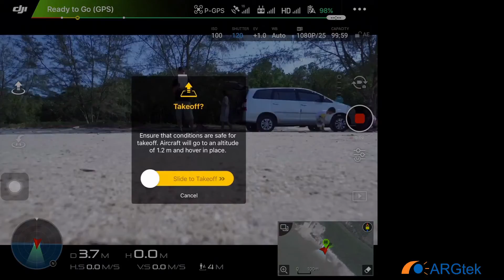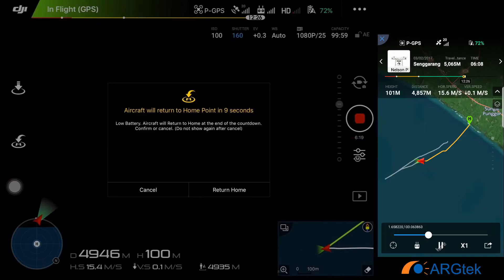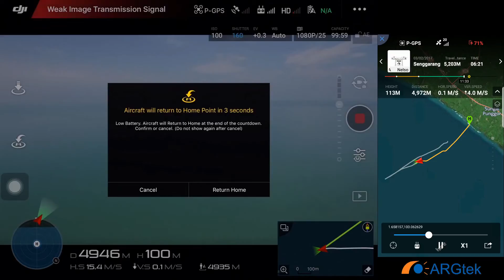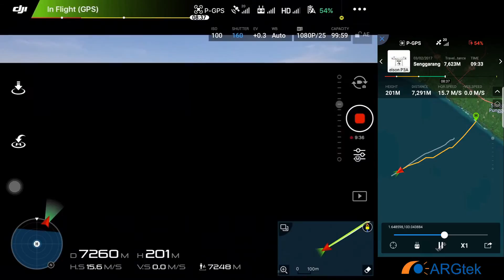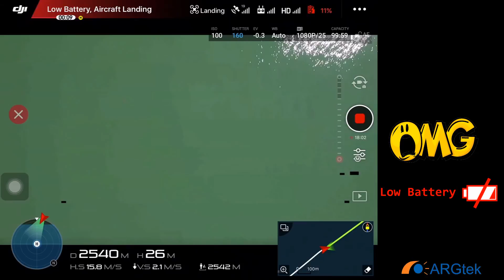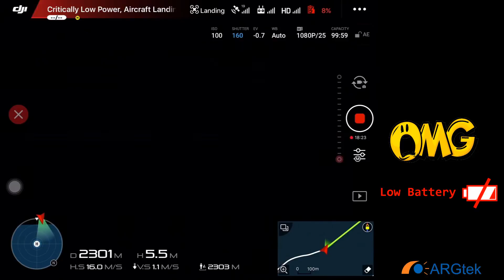Phantom 3 Advanced Final Range Record 8042M with ARGTEK Panel antenna Booster Kit's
We're pleasures to present you that latest range test using phantom 3 Advanced with installed ours ARGTEK panel antenna booster Kit's flying by ours team pilot (Nelson's).

This videos to proof that ours ARGTEK antenna booster Kit's can fly up to 8,000M at beach areas, and we did tested with difference areas like City, Urban areas,open areas and beach site before and can't getting this best range is because of the DJI firmware and the Go apps cause the range issue.

After we did the latest DJI firmware update released with latest DJI Go apps and this is the final result we get the  best range ever.

So, we advise to ours ARGTEK customer keep to try fly with difference locations with less interference then sure you also can getting happy range test by using ours ARGTEK antenna booster Kit's.